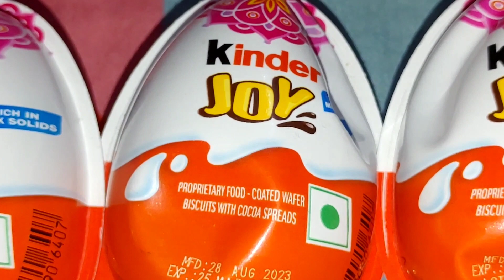very yummy 3 pink kinder Joy collection